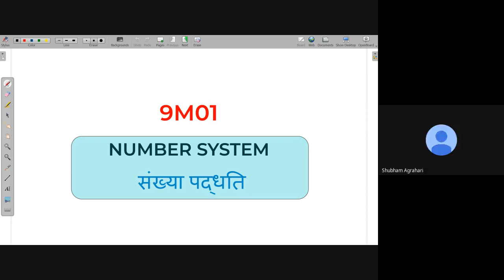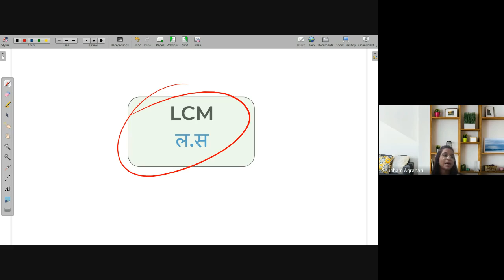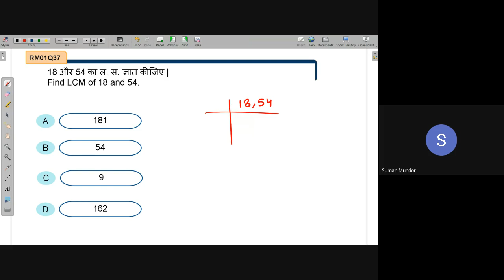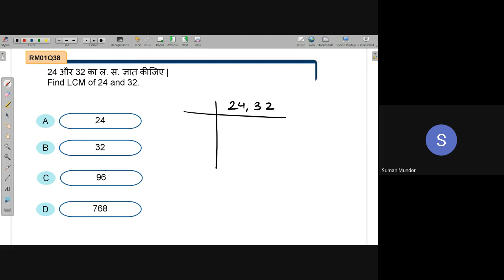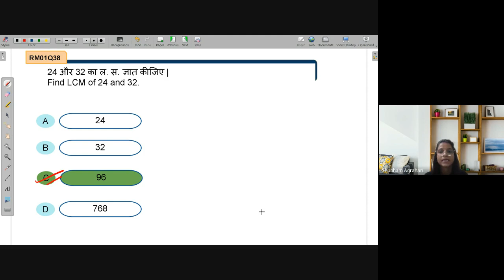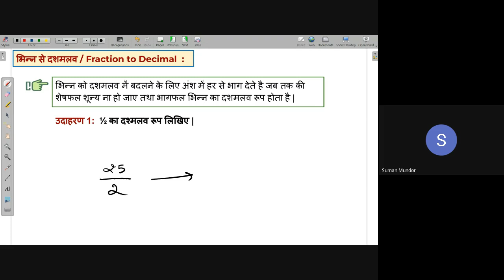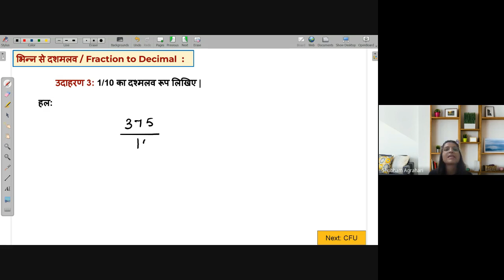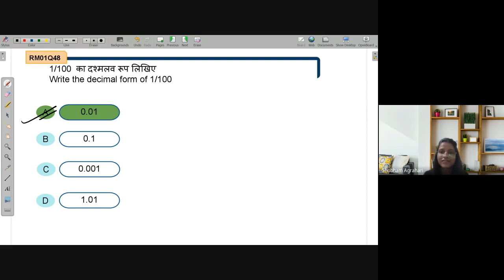B35 | NEEV 2022 Math Live Class | 23rd July. 2022